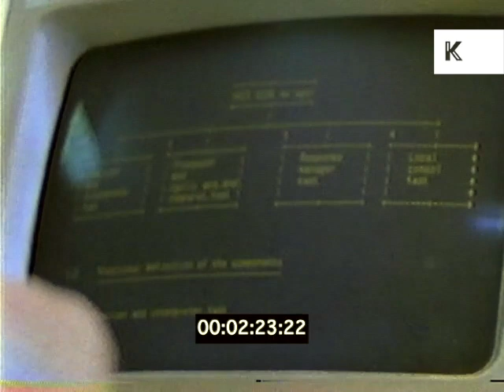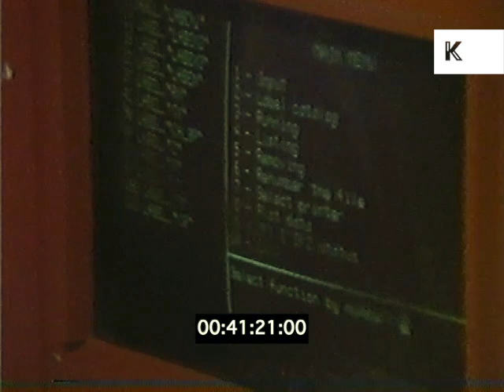1990s People Working in Lab, Retro Technology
1990s People Working in Lab, Retro Technology from the Kinolibrary Archive Film Collections. TP82 available in SD. For commercial projects only. To order the clip clean and high res, or to find out more about our various archive collections,

INT, DAY. Two men sat at desk using early computer, various POVs. CU mans hands typing, CU early computer screen, CU men's face looking at screen. Men working with computer server, could pass as early computer server room, various POVs. CU lady hands typing, shots of various electronics. Various shots of people working in tech computer room. CU person using early computer, carious POVs. People working in tech lab, early technology.

Early tech, 90s tech, scientist, tech computers, browsing web